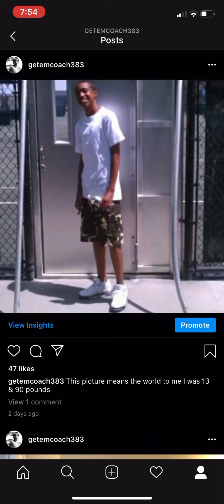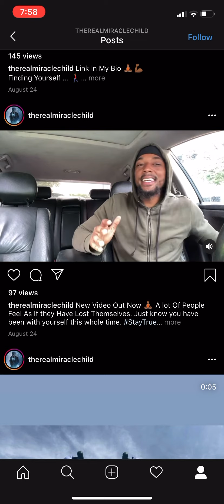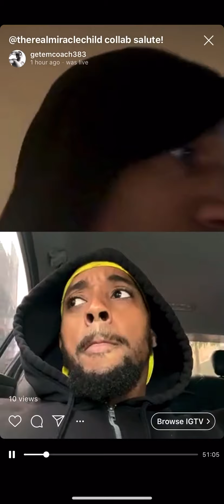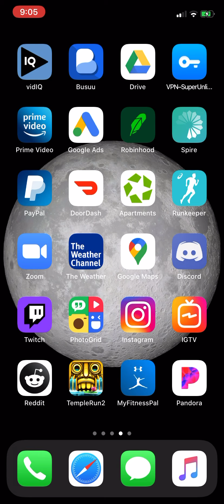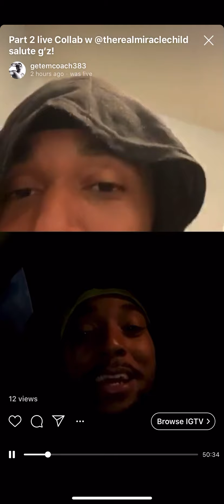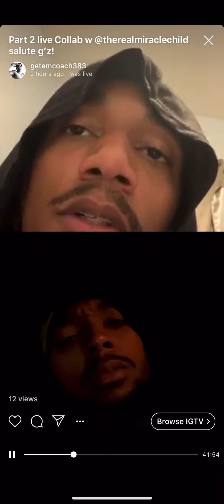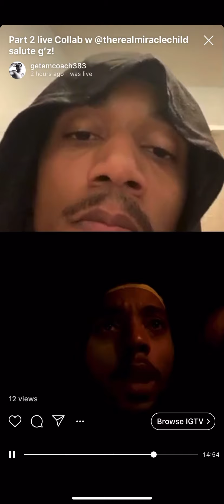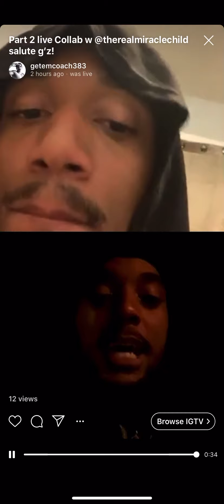REALIFE Ig Live featuring TC Fitness plus Semen Retention tips & more *therawpill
“YOU RATHER SUFFER THE PAIN OF DISCIPLINE OR THE PAIN OF REGRET”
LONEWolf NATION *ONLYEATWHATYOUKILL G’z LEARN & FORCE GROWTH
ITS YOU vs YOU HOW MUCH PAIN CAN YOU TAKE?!
WELCOME TO THE SURVIVAL & DISCIPLINE CHANNEL
CHECK MY PLAYLIST SECTION FOR MORE
KEEP CLIMBING G’z SALUTE